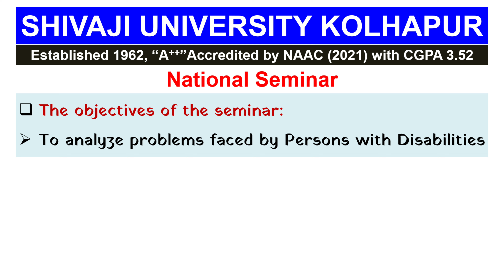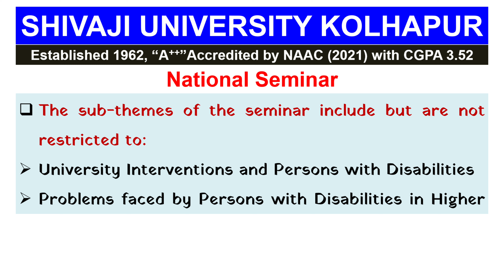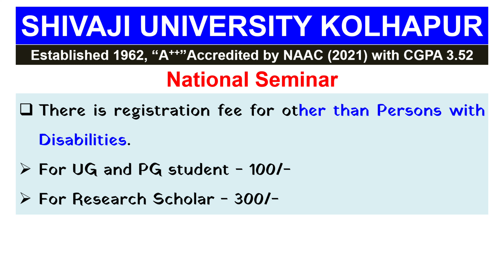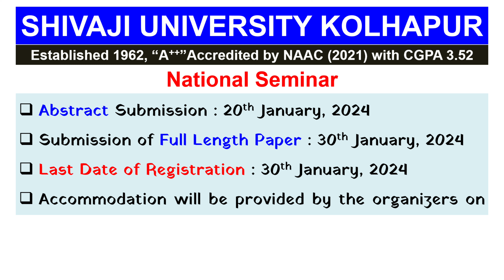National Seminar Department of Sociology UGC Scheme Shivaji University Kolhapur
Shivaji University Kolhapur under UGC-Scheme for Persons with Disabilities is going to organize 1 day National Seminar on "Opportunities and Challenges before Persons with Disabilities in Higher Education" on 3rd February, 2024 in association with Department of Sociology.